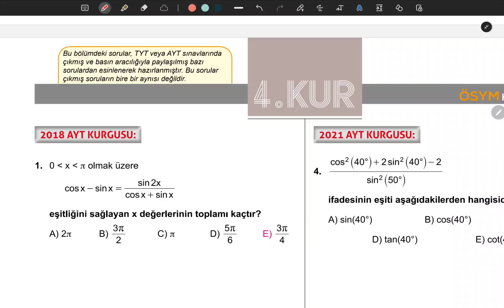9.BÖLÜM TRİGONOMETRİ2 4.KUR